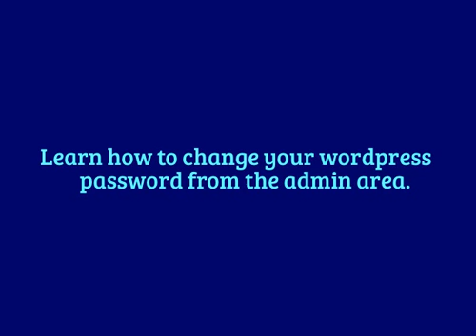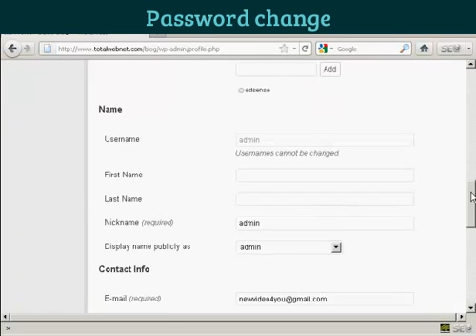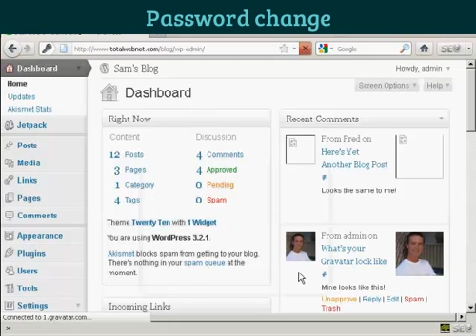Change your wordpress password